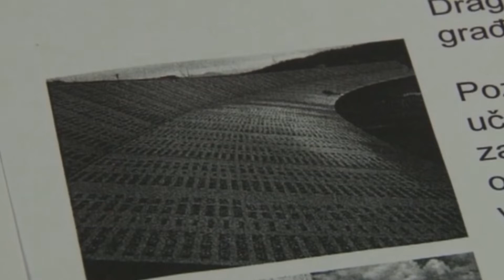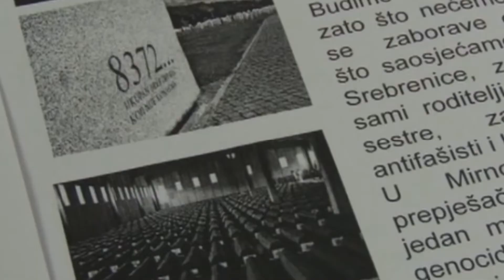Sutra ispred BKC-a Tuzla počinje mirna šetnja 8372 za Srebrenicu - 09.07.2018.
A u susretu obilježavanja dvadesettreće godišnjice stradanja bošnjaka u Srebrenici, i ove godine u Tuzli organizovana je „Mirna šetnja 8372 za Srebrenicu“. Neformalna grupa građana već petu godinu u kontinuitetu radi na ovom događaju.